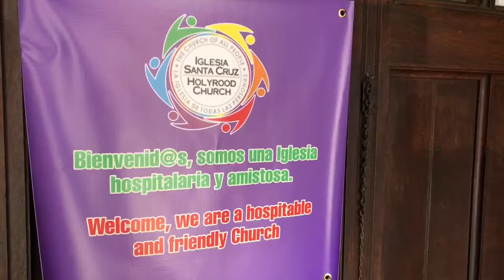Sunday in New York March 4, 2018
A priest is having problems in Dominican Republic. Fr. Rogelio Cruz says he is afraid.